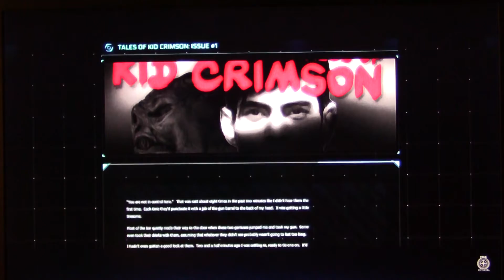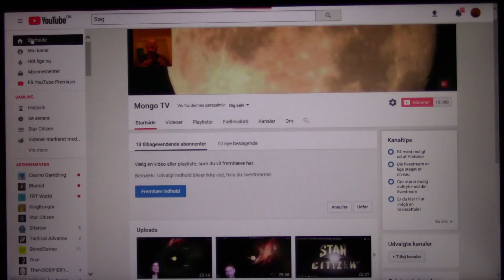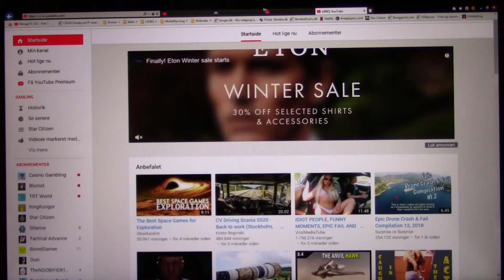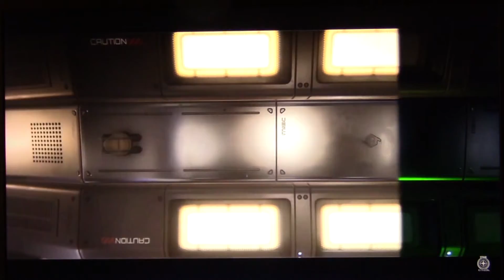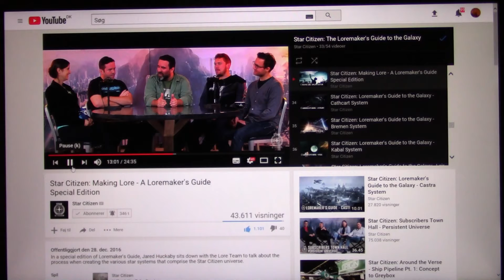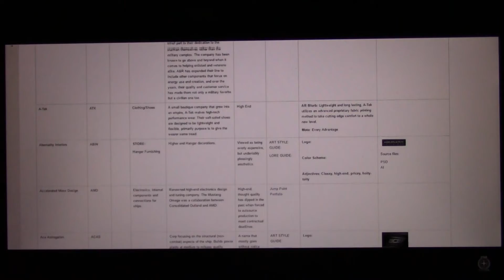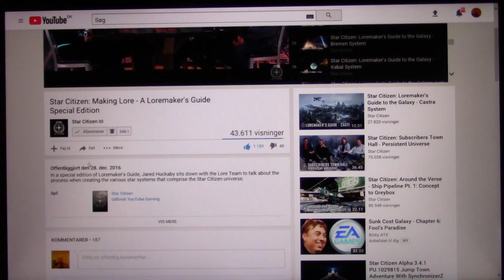MongoTV_1863 - Part 219 - Star Citizen 3.4.1 - Star Systems in Starmap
PART 219 : I take a look at the many star systems in the Star Citizen Starmap.